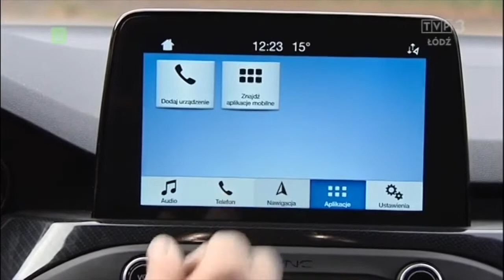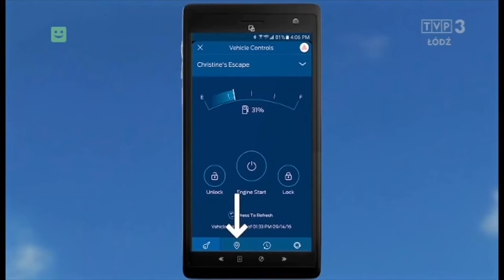Nowy Ford Focus 2018- podsumowanie cyklu prezentacji modelu